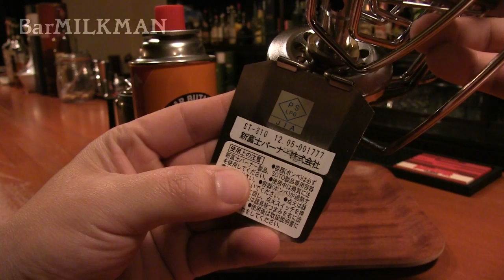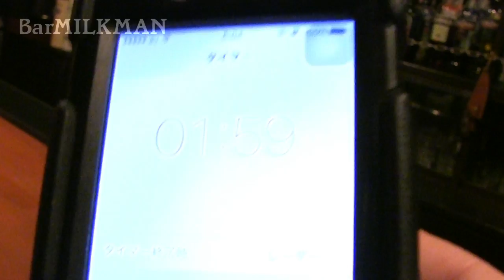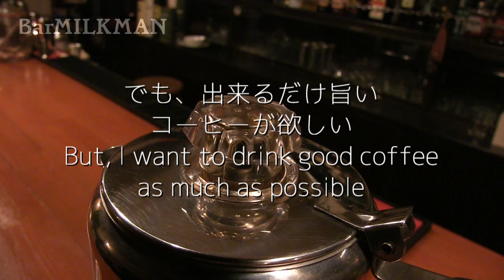How to use a Coffee percolator.パーコレーターでコーヒーを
Re-use of this content (such as re-reprint and distribution) are prohibited.

BGM
By Syun Nakano

パーコレーターの使い方
コーヒーを淹れます

いつも見てくださって、ありがとうございます

当コンテンツの再利用（再転載・配布など）は、禁止しています。

BarMILKMAN@那覇

BGM
「Pop'n Feeling」
By Syun Nakano

SOTO（新富士バーナー）レギュレーターストーブ/ST-310